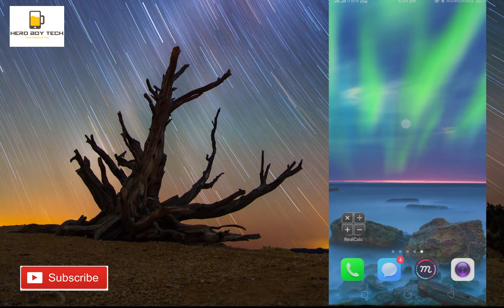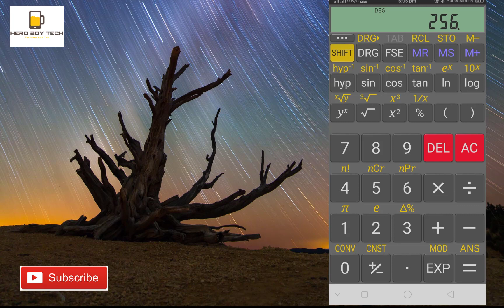अपने phone को calculator बनाए ऐसे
Hellow friends aaj mai aap ko batane ja raha hoo ki kaise aap apne phone ko as a calculator use kar sakte hai.

कुछ बहुत बेहतरीन विडियो ज़रूर देखें

#. Whatsapp DND||

#. रोज काम आने वाली बहुत काम की  5 वेबसाइट !!